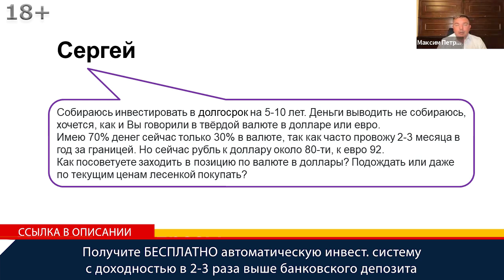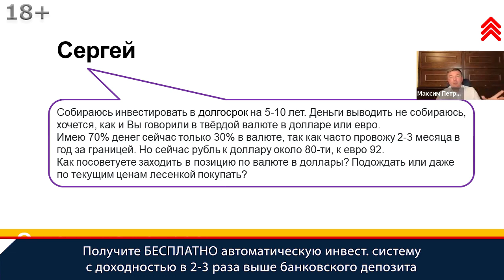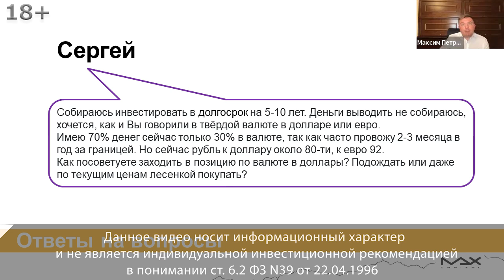Инвестиции Когда лучше покупать доллары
Когда лучше покупать доллары? Получите БЕСПЛАТНО автоматическую инвест. систему с доходностью в 2-3 раза выше банковского депозита
Когда лучше покупать доллары подобные вопросы часто встречаются на ютуб канале финансиста Максима Петрова, который уже давно ответил себе на такие вопросы. Как только доллар начинает подходить к каким-то критическим значениям и начинается шквал звонков и вопросов.

Когда лучше покупать доллары
00:00 Сергей задает вопрос про доллары: собираюсь инвестировать в долгосрок на 5 – 10 лет. Деньги выводить не собираюсь, хочется, как вы говорили, в твердой валюте в долларе или евро иметь 70% денег. Сейчас только тридцать в валюте, так как часто провожу два-три месяца за границей. Но сейчас рубль в доллары около восьмидесяти, к евро девяносто два. Как посоветуете заходить в позицию по валюте в долларах, когда лучше покупать доллары? Подождать или даже по текущим ценам лесенкой покупать.
00:33 Когда лучше покупать доллары? Максим Петров давно для себя ответил на этот вопрос. Никогда не гадайте, не считайте себя умнее других. Вот только доллар начинает подходить к каким-то критическим значениям и чем выше, тем больше вопросов задают знакомые, близкие, друзья, начинают звонить. Перестаньте раз и навсегда задаваться когда лучше покупать доллары. Всегда стремитесь поддерживать баланс.

Когда покупать доллары
01:13 Сейчас конкретная ситуация и запрос когда покупать доллары. Если считаете, что Максим Петров какой-то провидец и точно знает, что доллар завтра упадет, то не знает и не хочет обманывать и, чтобы вы обманывались. Если скажет, что в следующую пятницу доллар будет стоить 83 рубля, будете ли сейчас покупать? Вот понимаете, когда люди задаются вопросом когда покупать доллары, что ждем доллар на 73 технически, ждем, но это не значит, что если ждем и вы услышали, не значит, что вы не должны, если у вас нет долларов, это не значит, что вы не должны сейчас его купить по семьдесят девять пятьдесят.
02:17 Когда покупать доллары? Если у вас вообще нет долларов, то несете на себе значительный риск. Просто не покупайте на все, заходите частями. Поставьте себе за правило приходите к тому, что структура вашего капитала инвестиционного портфеля составляет 30/70, тридцать процентов рублей, 70% в долларах. Сейчас имеем тридцать процентов валюты, нужно сорок докупить. Берете эти сорок процентов в рублевом эквиваленте, условно, десять миллионов, из этих десяти миллионов на сорок процентов нужно купить валюты, окей, на четыре миллиона. Спокойно, не суетясь покупает доллары в инвестиционный портфель, и все.
03:03 Что будет завтра, когда выгодно покупать доллары не знает никто. Будет доллар уходить на семьдесят два, окей, хорошо у тебя средняя покупка будет ниже, но, если доллар устремится вверх, то уже сегодня, сейчас доллар купили. Простая философия. Делай среднюю покупку. Доллар нужно покупать всегда. В долгосрочном периоде все равно нормалек будет.